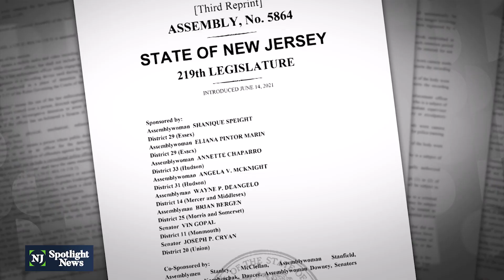Argument over new law on police and body-camera footage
Community advocates say a new law allowing police officers to review body camera footage in certain instances before completing their initial reports undermines New Jerseyans’ rights. Supporters of the new law have argued letting officers see the body camera footage helps accurately detail what happened. Others believe it will make it difficult to hold members of law enforcement accountable.